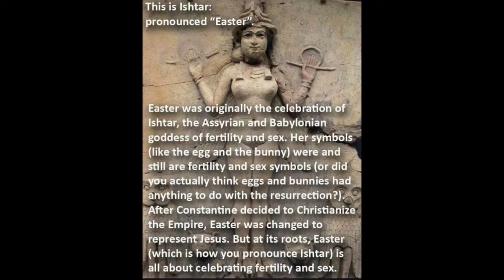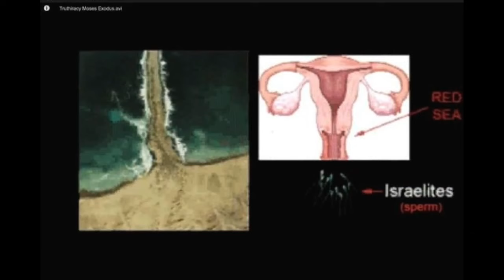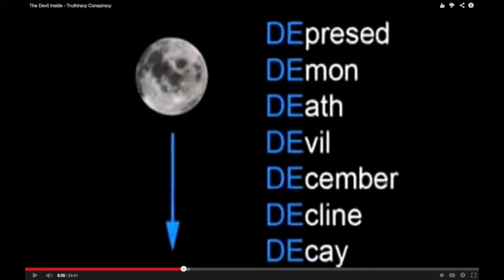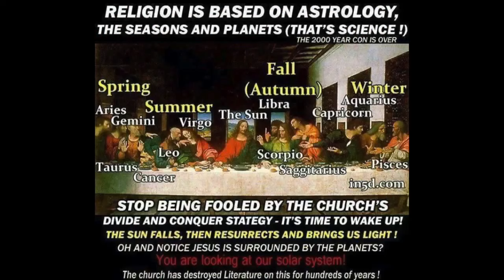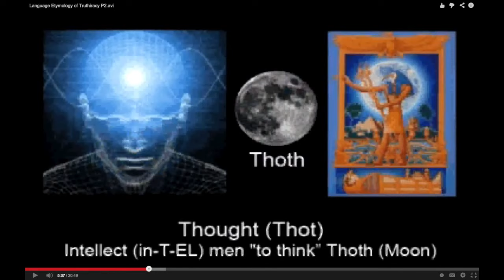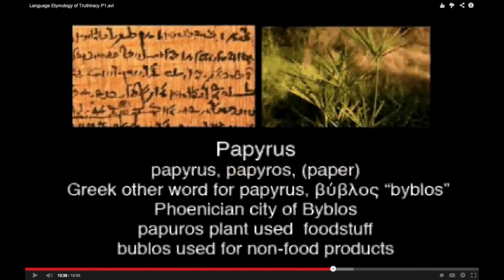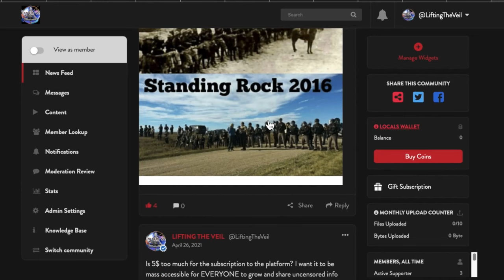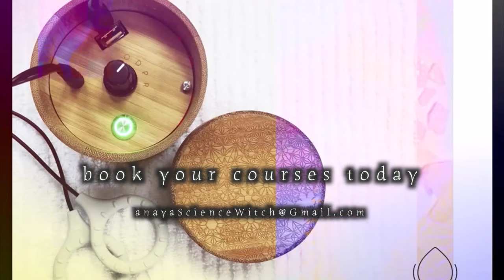The Truth About Easter: Fertility, and Symbolism, Lifting The Veil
The Truth About Easter: Fertility, and Symbolism

follow on Odysee.com channel to replace youtube!

full "Symbols of Power" Linguistic Occult Symbolism film series for so much more.

 is now on all social media.
All of my full video presentations and articles can be found at SUBSCRIBESTAR.COM/LiftingTheVeil for full esoteric film presentations, research articles, livestream hangouts, lessons and so much more mind blowing esoteric content on theology, mythology, etymology and language, symbolism, science, biology, health and so much more!

Bitcoin:
3AZhRVC1YfbWBH28zQFjyn5jZXXQ6w1CBZ

Ethereum:
0x777392c4ca403e82ad2d6c706de36d6c5dcce5c3

Litecoin:
MN4bb96NYi8EjEP4Uq6YfM7eSizLmMT5eK

USDC:
0x777392c4ca403e82ad2d6c706de36d6c5dcce5c3